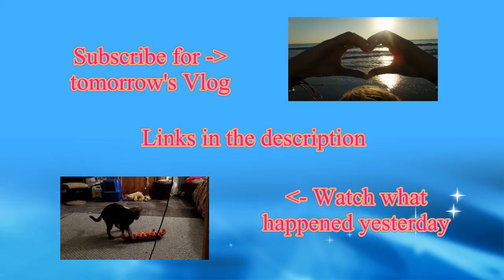They Was Doing Nothing (Day 1583 5-1-2016)